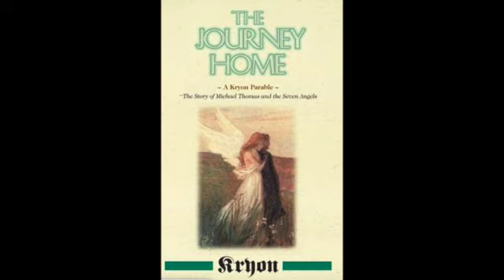The Journey Home Chapter 4:The First House (House of Maps; Soul Contracts)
Save time.  Play this video at a quicker speed by clicking on the gear/settings button.

I enjoy hearing from you on this platform.  Feel free to write/comment.  I am researching ways to connect with you by other means, which will not include social media.  Details to follow.

If you want to know about me:
When I took the Myers-Briggs, I tested as an INFJ or an Advocate, which is mostly accurate. I have a background in teaching and now am shifting towards entrepreneurship.  I love books. I love to learn just about everything.  I'm a walking contradiction.  Even though I'm introverted I'm also a social butterfly and I also love to create things.